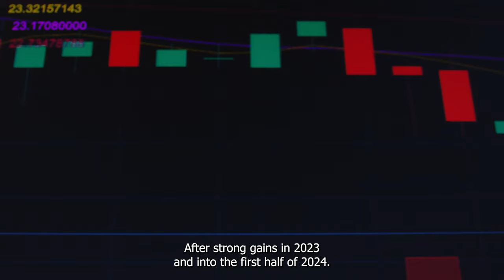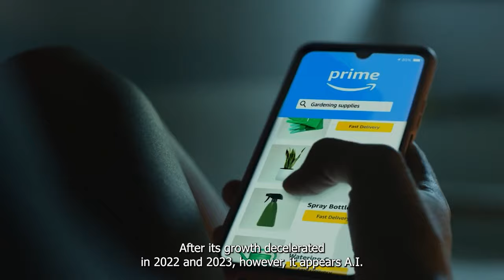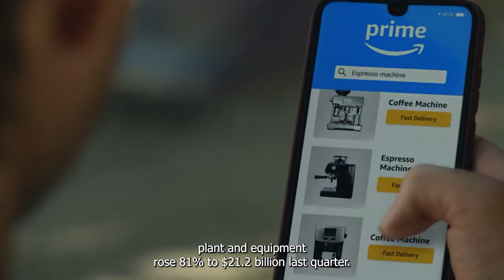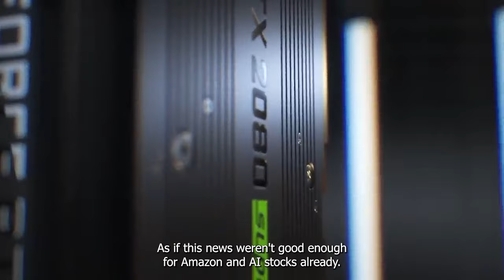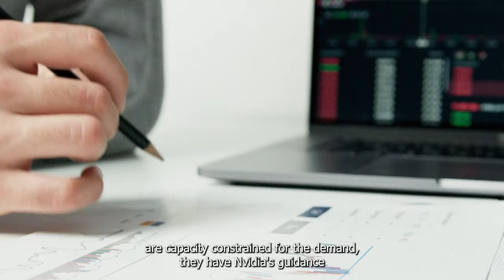Amazon Ceo Andy Jassy's Must See Quotes Spell Great News For Nvidia | NASDAQ: NVDA | Stock Market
The only holdup for AWS cloud growth is Nvidia's supply.

Nvidia Joins The Dow Jones Industrial Average This Week Is It Time To Buy | NASDAQ: NVDA | Investing